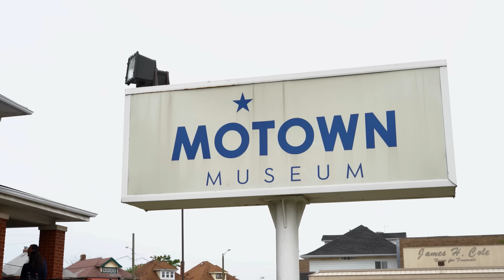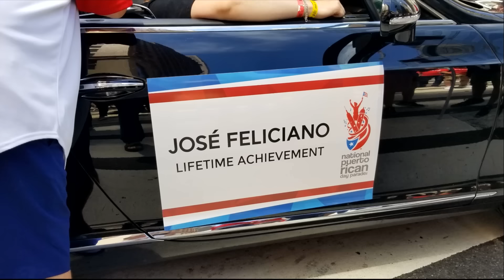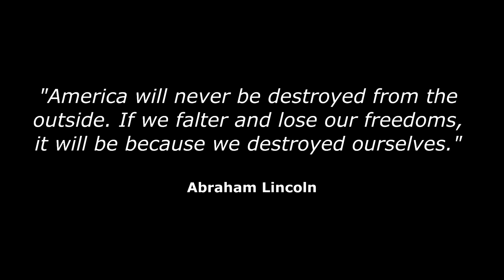José Feliciano - I'm America feat. Virginia Union University Choir (Official Music Video)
José Feliciano's song "I'm America" featuring the Virginia Union University Choir - available now on Anthem Records

The original version of "I'm America" appears on the album, Behind This Guitar - available now on Anthem Records

Directed by Frank Licari, Helen Murphy
Produced by Frank Licari, Helen Murphy, Marc Alan, Khoa Le
Edited by Frank Licari, Chris Price, Frank Bull
Drone Footage of America: Dave Tebbutt
Studio Footage Filmed at Factory Underground in Norwalk, CT
Sound Mix by Rick Jarrard

Written by Phil Eugene O'Donnell, Wade Allen Kirby
Additional vocals by Virginia Union University Choir
Choir Director: J David Bratton
Producer: Rick Jarrard
Recording Engineers: Nick Autry & Kam Luchterhand (Sound Stage Studios Nashville), Tom Stewart (Factory Underground) / Chris Neufeld (Chris Neufeld Recording Studio)
Mixing Engineer: Steve Genewick (Capitol Studios Hollywood)
Mastered by Chris Crerar at Metalworks Studios in Mississauga, CA

LYRICS
I'm the river, I'm the rain
The lonesome whistle of a train I'm the amber waves of grain
I'm the highway, I'm the farm
The fertile fields and boulevards
The hand that rests over your heart

I'm the echo of the bell that’s ringing
Oh, Oh, Oh
I'm the freedom in the song we’re singing
I'm the seed that’s in the dust
I'm the prayer “in God we trust”
A place to dream for all of us
I'm America

I'm the music to the dance
The open window to a chance
The place where courage takes a stance
All the colors that you see
The lights from thirty thousand feet
Yeah...I’m the roar of victory!

Oh, Oh, Oh
I'm America, oh yes I am

I'm the fathers, I'm the sons
I'm the footprints in the mud
I'm a shelter washed in blood

Don't you know I'm America?
I came here with nothing that's all I know

I'm America
I'm proud to be a Puerto Rican American
I'm an American
I love this country, oh yes I do

José Feliciano is a nine-time Grammy and Lifetime Achievement Award winning Puerto Rican-born musician, singer and composer. He is known for many international hits, including his rendition of “California Dreamin’” featured in Quentin Tarantino’s 2019 hit movie “Once Upon A Time In Hollywood”, The Doors’ “Light My Fire”, “Che Sarà”, “La Copa Rota”, “Por Qué Te Tengo Que Olvidar?”, and one of the best-selling Christmas songs of all time “Feliz Navidad”. In 1968, Feliciano stirred national controversy and made history as the first artist ever to stylize the national anthem. His soulful recording of “The Star-Spangled Banner” became the first version of the anthem to chart on the Billboard Hot 100. José Feliciano's new album "Behind This Guitar" was produced by long-time collaborator and Grammy-nominated producer Rick Jarrard. It features the single "Behind This Guitar" and a cover of "The Chain" by Fleetwood Mac.